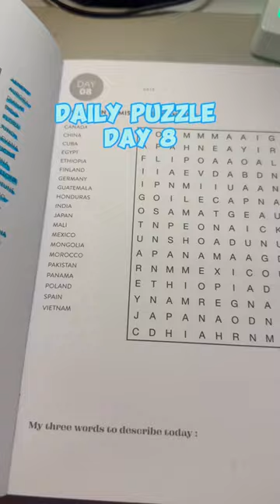Did you notice any words before me? beachsidebri vlog aesthetic #365